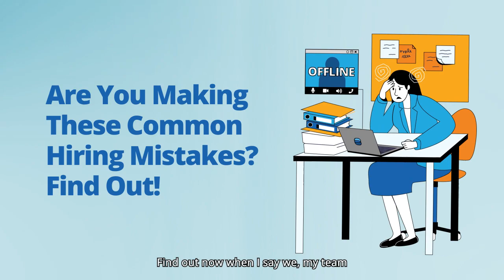Are You Making These Common Hiring Mistakes? Find Out!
Discover key insights in our latest article covering the top ten hiring mistakes, spanning from defining job requirements to post-hiring evaluations. Gain knowledge on refining screening processes, prioritizing cultural fit, and fostering diversity and inclusion.